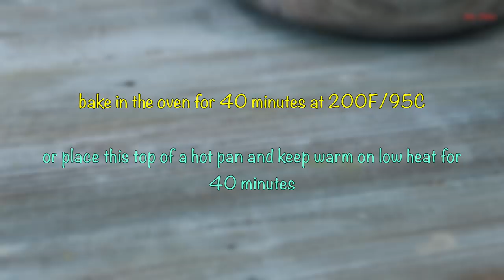আমসত্ত্ব | রোদ এবং রোদ ছাড়া | তাজা আম এবং কন্টেইনারের পিউরি দিয়ে | Traditional Mango Bar | Aam Papad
আসসালামুআলাইকুম
আপনারা যারা রেসিপি টি ফলো করতে চান তারা নিচের টিপস গুলো একবার পড়ুন আশা করছি আপনাদের হেল্প হবে।

* আম জ্বাল দেয়া ছাড়া শুধু পাকা আমের পিউরির সাথে একটু চিনি মিলিয়েও আপনারা আমসত্ত্ব শুকাতে পারবেন
তবে সেই ক্ষেত্রে সময় অনেক বেশি লাগবে শুকাতে এবং যেহেতু কাঁচা তাই দ্রুত নষ্ট হয়ে যাবার চান্স থাকে তবে সম্ভব

* যারা টক আমসত্ত্ব তৈরী করতে চান তারা কাচা পাকা আম নিবেন এবং জ্বাল দেবার সময় স্বাদ অনুযায়ী একটু লবন ও লেবুর রস মিলাবেন।
বাকী প্রসেস সেইম

* চুলায় যারা করবেন তারা তাওয়া টা গরম করে তারপর খুব কম আঁচে না ঢেকে বসিয়ে রাখবেন

* আপনাদের কে দেখাবার জন্যেই আমি কৌটার আম পিউরি টা মিলিয়েছি যে এটা দিয়েও হয়।
তবে আপনাদের এটা মিলাতে হবেনা।
আপনারা হয় শুধু তাজা আম অথবা শুধু কৌটার আম দিয়ে আমসত্ত্ব টা তৈরী করবেন

ভালো লাগলে শেয়ার করুন এবং চ্যানেলটি সাব্সক্রাইব করুন
ধন্যবাদ 🙂💕

Ingredients:
2 Fresh Mangoes
1 can of mango purée
1 tsp of chili powder
2 tbsp of sugar